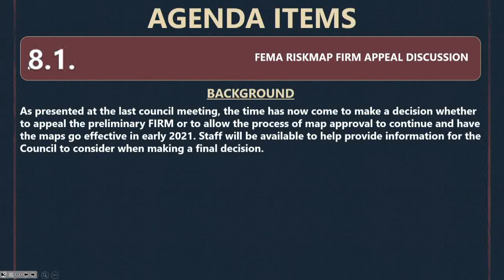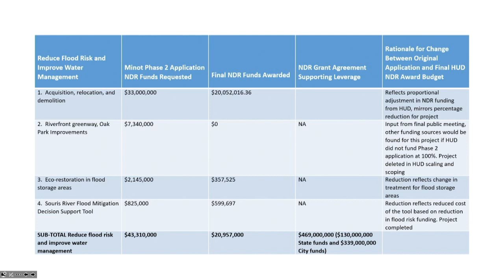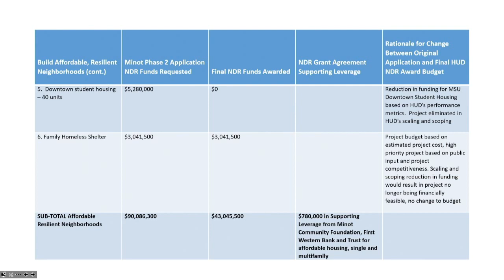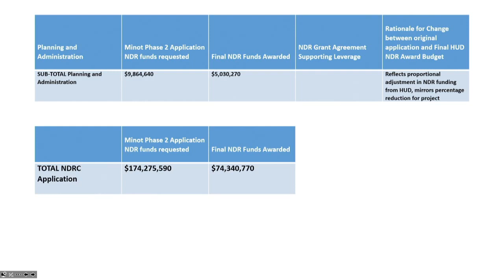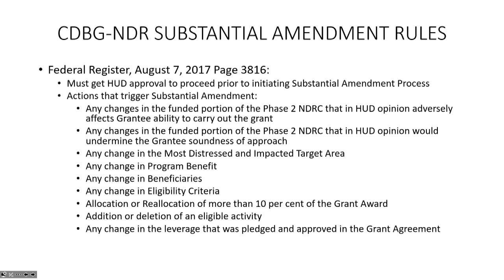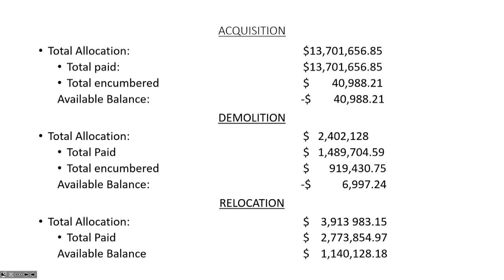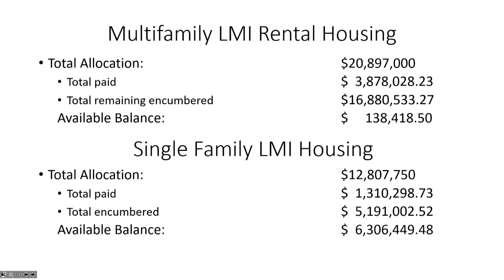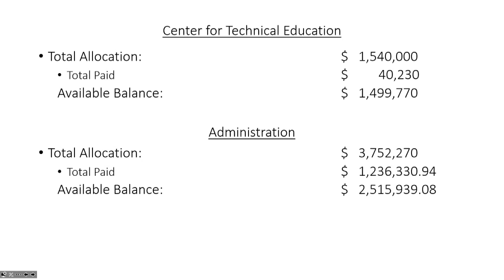NDR update to City Council - February 18, 2020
A light agenda tonight but still plenty to watch for. Council will consider a bike lane and speed change on 16th street NW this summer, the NDR Program Director will give his department report, and more on pending FEMA Risk maps. Tune in for more.